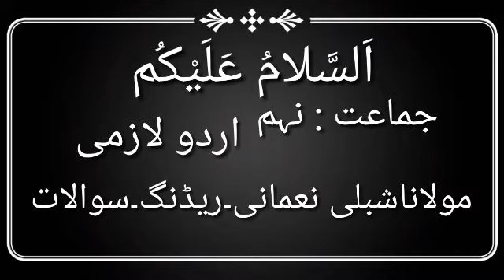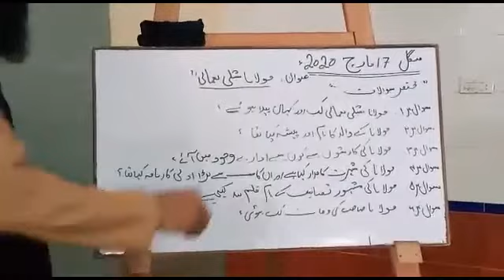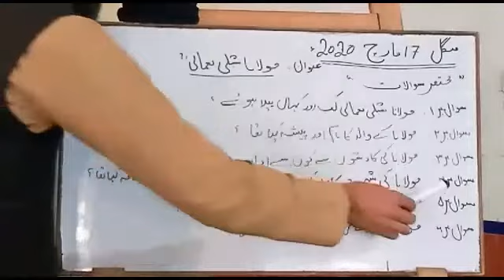9th class urdu.lecher No 3.Muhammad Fayyaz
مولاناشبلی نعمانیؒ۔مشقی سوالات۔معلم محمدفیاض